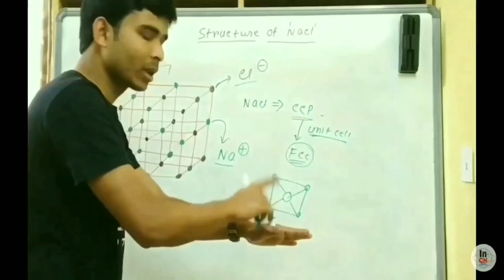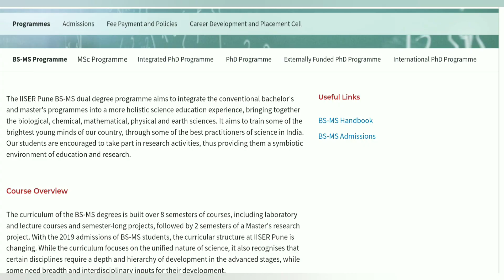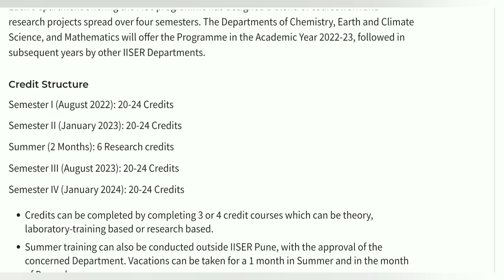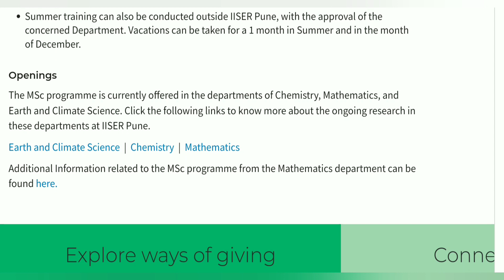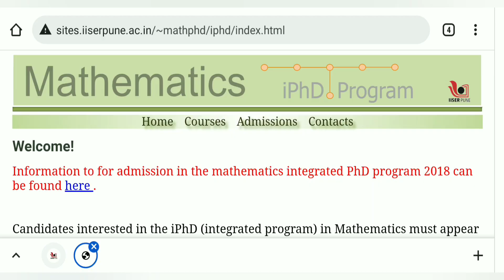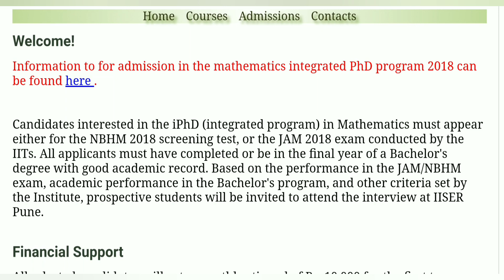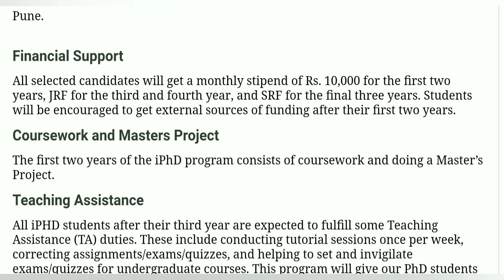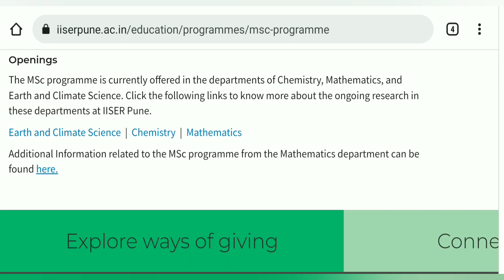New M.Sc Program (2yrs) is launched by IISER Pune ☑️ || For Chemistry/Math/Earth & Climate Science 💥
Hi Friends
Welcome to
"INSPIRE CHEMISTRY"